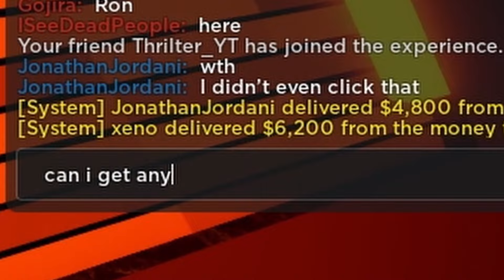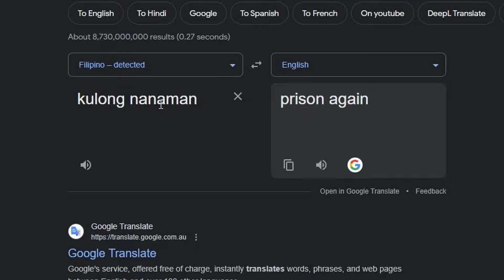Jailbreak clips that camp the prison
--- Tags + Inspiration --- (ignore)
Inspired by:   @InfortalityRoblox   @RealTetra   @SamuraiNoob.   @SlazeOnTop